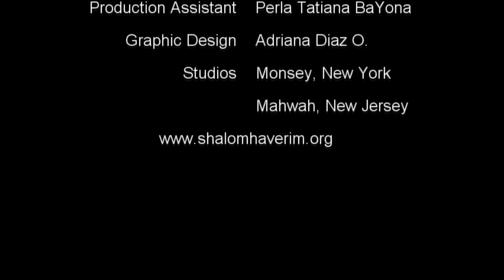#36 CHABRUTA -PROMISES TO THE TZADIKIM -PARSHAT VAYETZEI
Today we learn from Ramban about the reward of the righteous on the earth. Parashat Bereshit Vayetzei. Rabbi Yehuda Eliezri, Rabbí Pinchas Frankel and Eliyahu BaYona, Moreh.